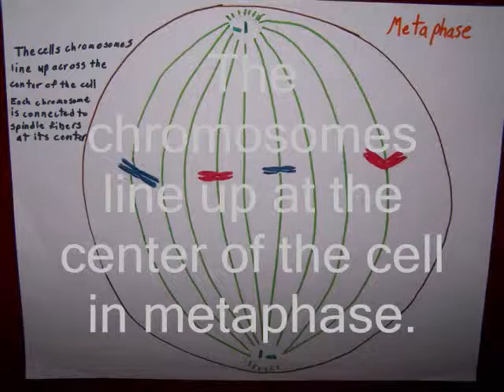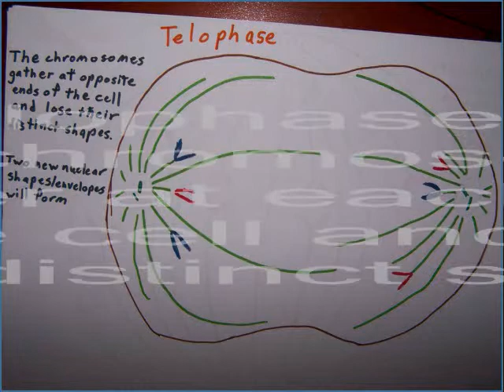Biology Final Question #8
This video is intended to study for a final at school